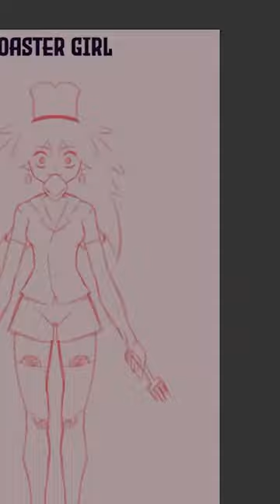Day 9 of making 30 vtubers in 30 days - Yandere Toaster… Girl?